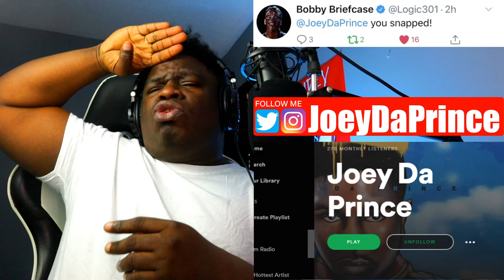DO YOU HAVE Spotify ?